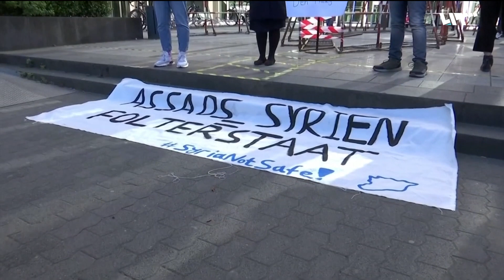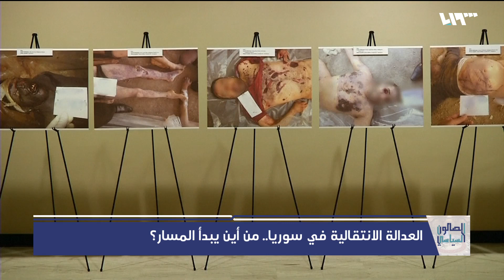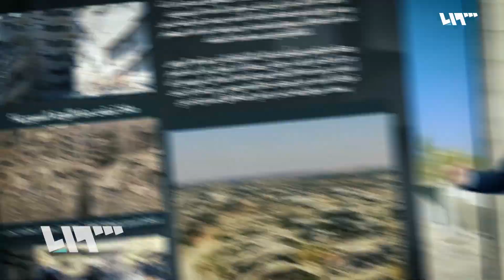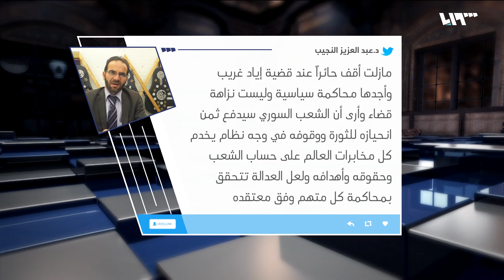العدالة الانتقالية في سوريا.. من أين يبدأ المسار | الصالون السياسي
أثارت محكمةُ كوبلنز العديدَ من الأسئلة، عن العدالةِ الانتقالية في الحالة السورية المعقدة.. هل تحققت شروطُها؟ وهل تبدأ هذه العدالةُ بمحاكمةِ المنشقين أم بمحاكمةِ رموزٍ ومناصبَ حساسةٍ ارتكز عليها النظامُ بجرائمه..

ضيوف الحلقة:
أنو مجني – قاض سابق ومستشار قانوني في مؤسسة اليوم التالي
عبد الجبار العكيدي – ضابط منشق ورئيس المجلس العسكري في حلب سابقاً
جمانة سيف – محامية سورية عاملة في المركز الأوروبي للحقوق الدستورية وحقوق الإنسان

تقديم:
همام سرّاج

إعداد:
محمد حاج بكري

هوتبيرد HD
V 12520